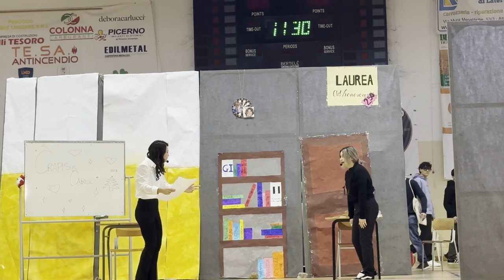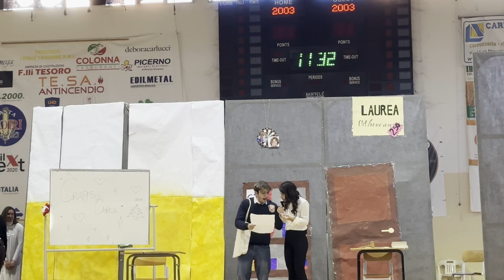CRAPIS CAROL - Spettacolo Natale Liceo Cagnazzi 2023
Come ogni anno il 22 Dicembre il Liceo Cagnazzi di Altamura mette in scena il suo spettacolo di Natale "CRAPIS CAROL".
Grazie a tutti i ragazzi che hanno contribuito alla realizzazione di questo spettacolo ma anche tutti coloro che hanno assistito e interagito con noi creando un'atmosfera unica e di famiglia, la famiglia Cagnazzi ♥.